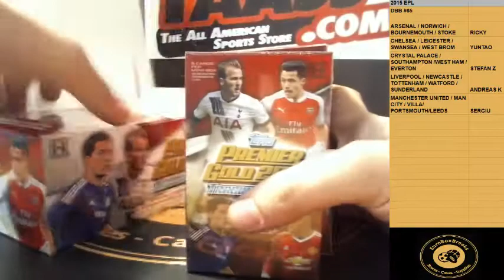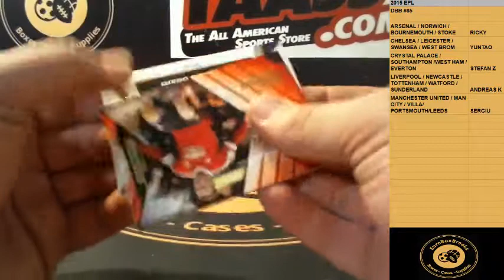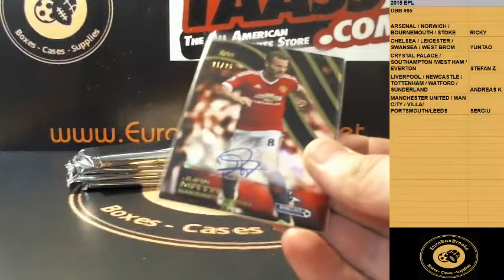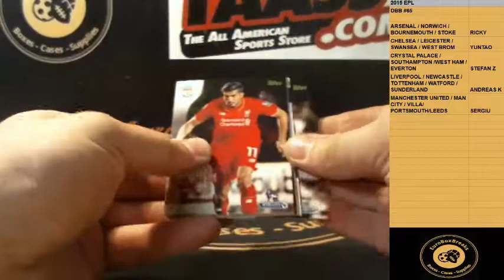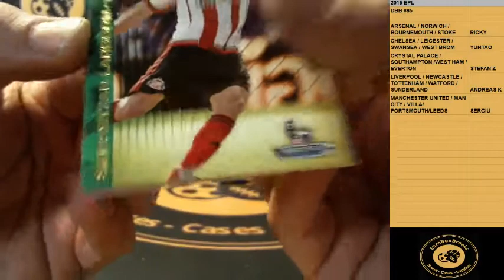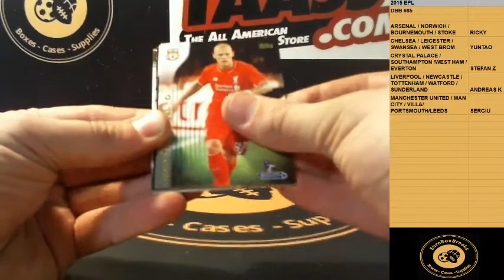SOCCER DBB#65 - 2015 Topps Premier Gold 1 Box Break